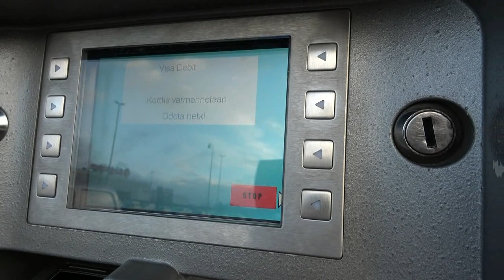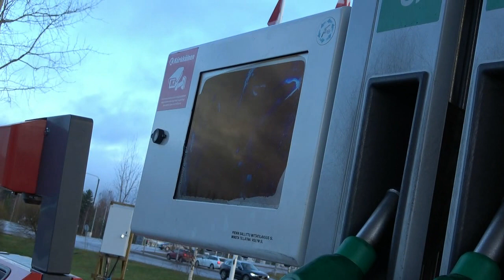17 KAUPPAREISSU OSA 1